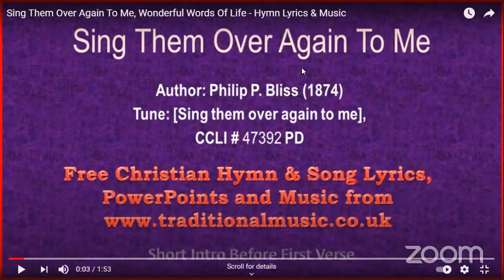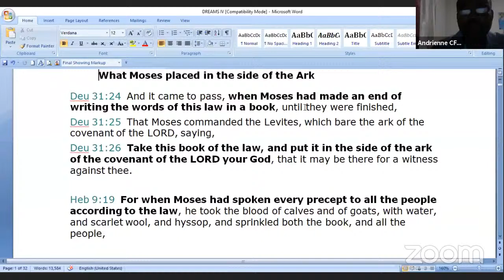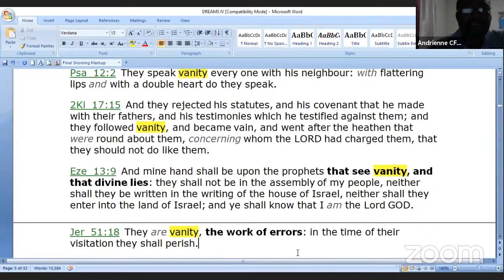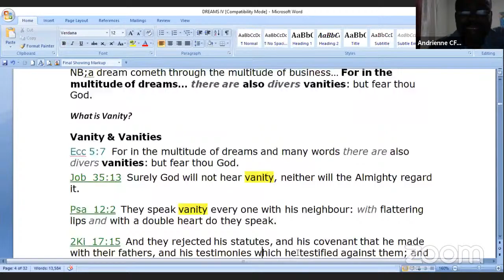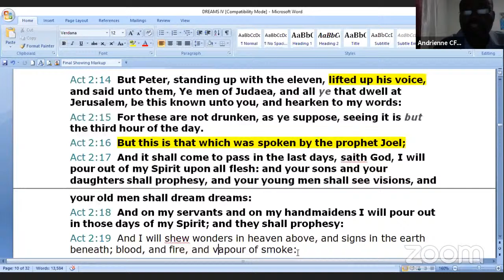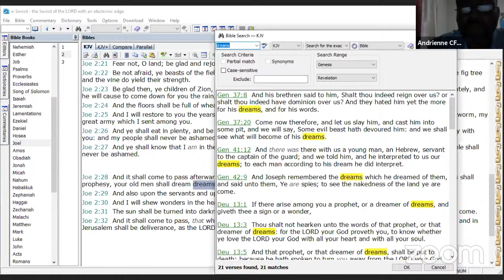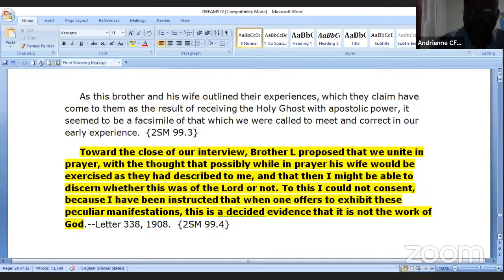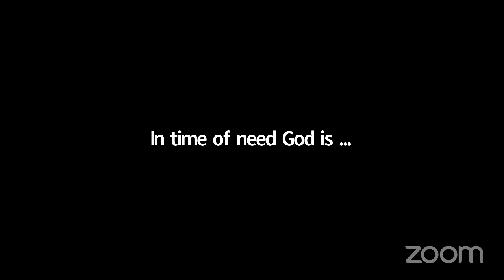05 02 2021 Friday Night Study MS 03